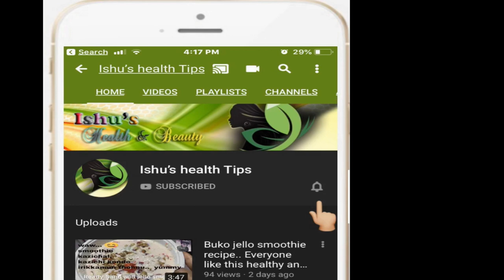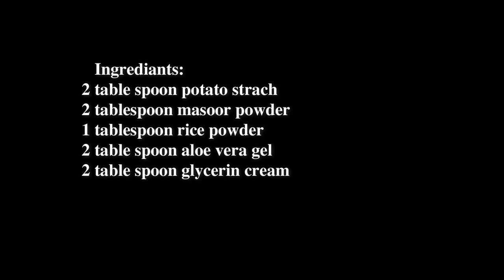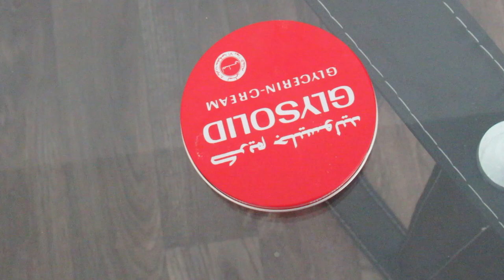ಎಷ್ಟೇ ಕಪ್ಪಗಿರುವವರು ಬೆಳ್ಳಗೆ ಱಗ್ತಾರೆ.. homemade cream| Must watch kannada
HI FRIENDS…
Today m sharing Home made natural whitening cream…
This is very good and protect face…
Remove pimples
Dark spot
Dark circle
Black heads
Pigmentation
Skin whitening with shine face
Use this cream 3 months you will get milky with glass skin..
This cream suitable for all type skin

Preparation
These have 3 main steps
First step preparing potato starch
Second step preparing masoor daal powder
Third step preparing cream

Ingredients
2 tablespoon glyserin
2 tablespoon prepared powder
2 tablespoon aloe vera gel

U can store it 1 year and apply ur body face hand neck anywhere u can get 100% result
Apply this cream at night

skin whitening cream kannada
Skin care
skin whitening cream in kannada

Please don’t take any pictures, any videos and any content on mine without my permission